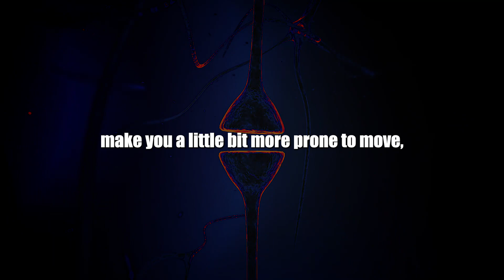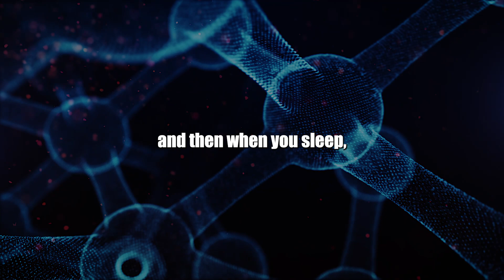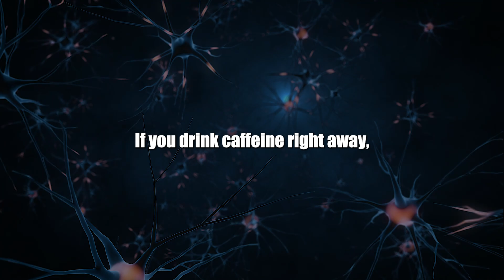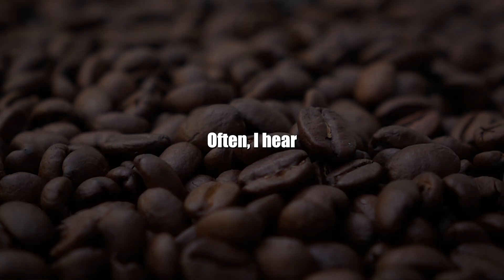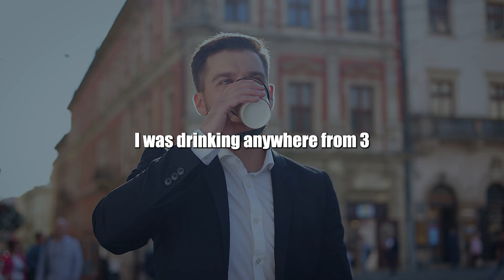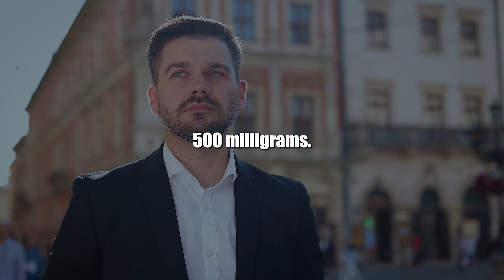NEUROSCIENTIST: The Ugly Truth About CAFFEINE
Neuroscientist Andrew Huberman explains the dangers of excess caffeine consumption, as well as certain trick to mitigate an afternoon crash and increase productivity.